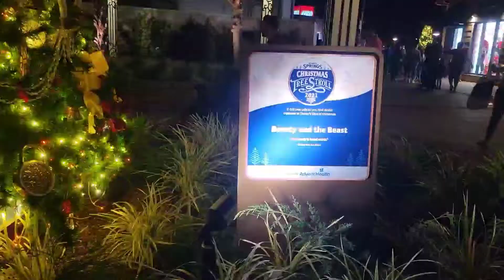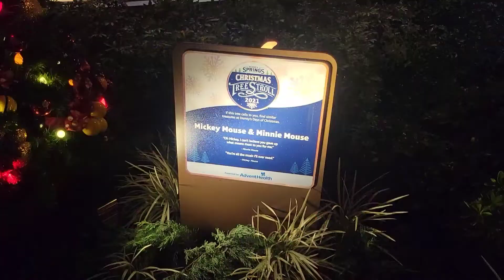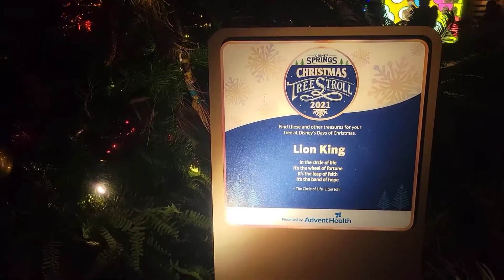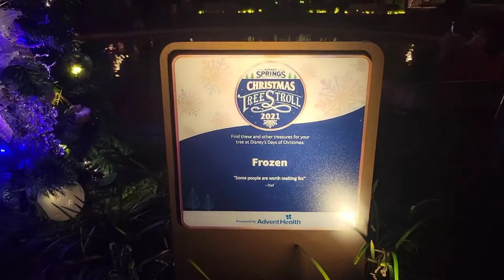First time at Disney Springs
Hello, come along with me as I look for the Christmas trees at Disney Springs.